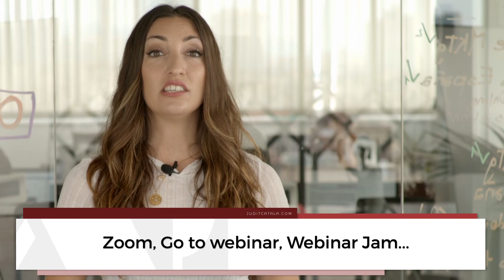Qué es webinar - Diccionario de Marketing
✅ APRENDE a DOBLAR la FACTURACIÓN de tu NEGOCIO

💻 Notas del video:
Seguro que has visto por ahí los típicos anuncios de “clase gratuita de tal” o “congreso digital sobre cual”. Todas estas propuestas se basan en webinars, es decir, formaciones online en formato vídeo.

Si te mueves en el entorno del marketing digital, seguro que has asistido a más de una... y quizá te has planteado impartirlas.

No es mala idea, sobre todo si lo englobas dentro de una estrategia de marketing más amplia. Un webinar puede ser una estupenda puerta de entrada para introducir a tus clientes en los beneficios de tu producto o servicio.

Estás en el canal de Judit Català, donde tus sueños empresariales se hacen realidad. En el Diccionario de Marketing de hoy te cuento qué es un webinar y por qué está tan de moda.

que es un beta webinar,
que es un webinar,
que es beta webinar,
que es un webinar evergreen,
que es funel tipo webinar,
que es zoom webinar,
que es un auto webinar,
webinar evergreen que es,
que es un webinar educativo,
que es una webinar,
que es un webinar y como funciona,
que es webinar y como funciona,
webinar que es,
webinar que es y para que sirve